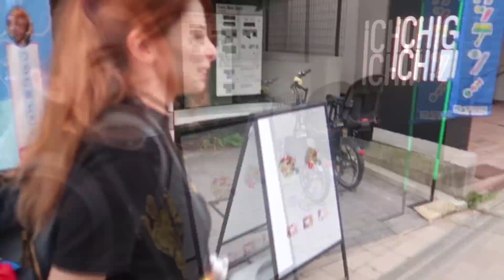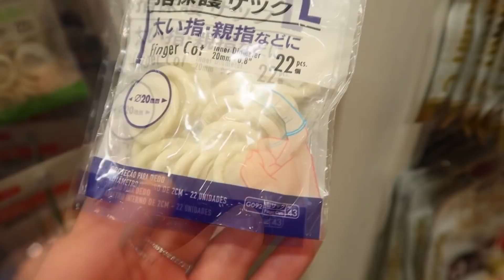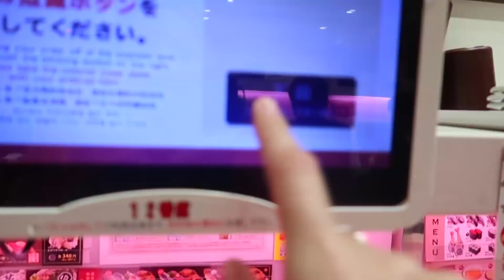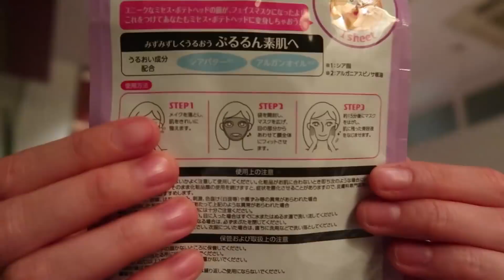#9 Io e Sascha facciamo le MASCHERE di BELLEZZA giapponesi di TOY STORY!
seconda parte del vlog in giro con yuriko e faccio le maschere giapponesi con sascha!